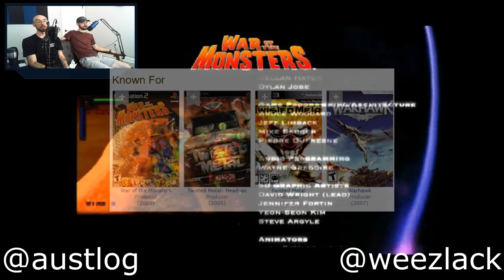WAR OF THE MONSTERS (PS3)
**Music used in intro and outro are from the wonderful people of